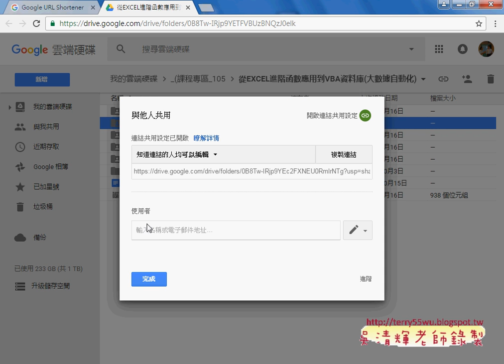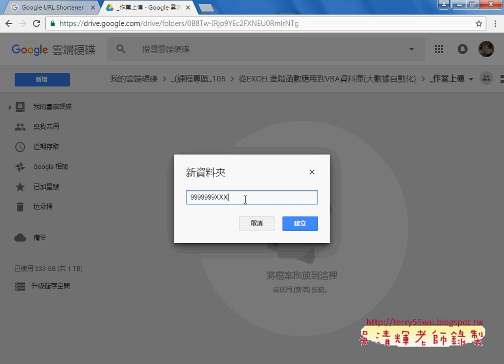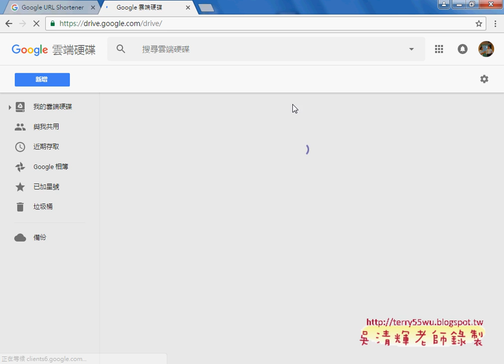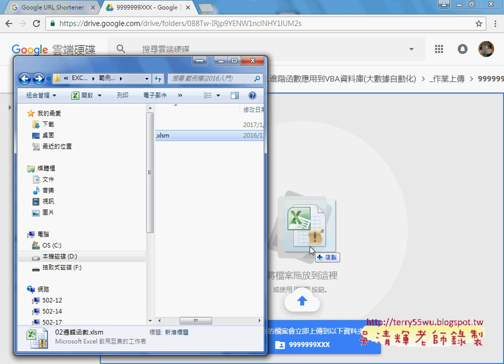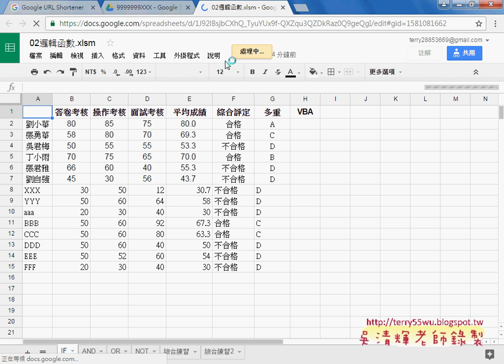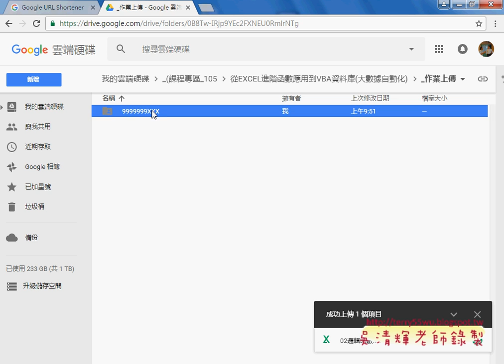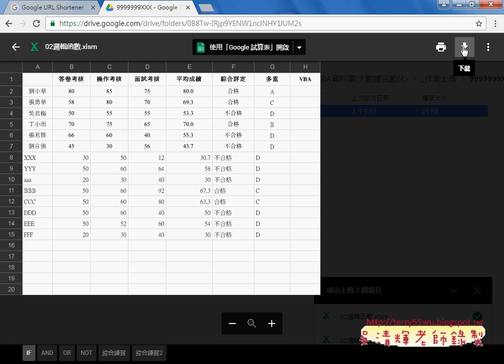01 雲端硬碟與作業繳交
從EXCEL進階函數應用到VBA資料庫(大數據自動化)第18次上課(雲端硬碟與作業繳交&GOOGLE兩階段驗證與自強得獎心得&兩階段驗證設定說明)

上課內容：
01_雲端硬碟與作業繳交
02_GOOGLE兩階段驗證與自強得獎心得
03_兩階段驗證設定說明

課程理念：
1.以循序漸進的方式, 透過詳細的說明和實用的50個Excel VBA範例,

2.進而解說EXCEL與資料庫的結合，甚至將EXCEL當成資料庫來使用，

3.將結合GOOGLE雲端試算表，教您如何將EXCEL函數雲端化與網路化。

上課用書：
Excel VBA一點都不難：一鍵搞定所有報表
作者： Excel Home
出版社：博碩
出版日期：2013/06/26
定價：380元

吳老師  105/9/24